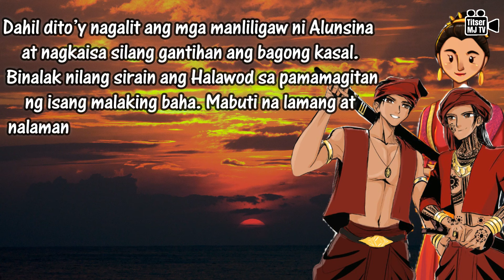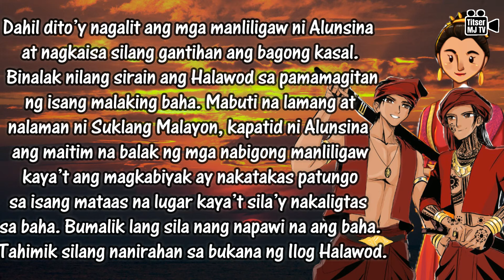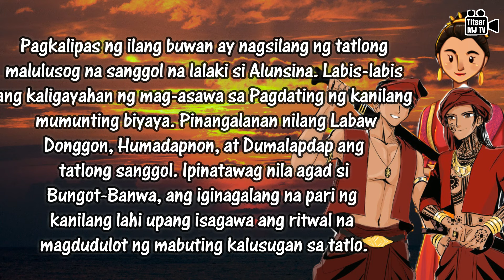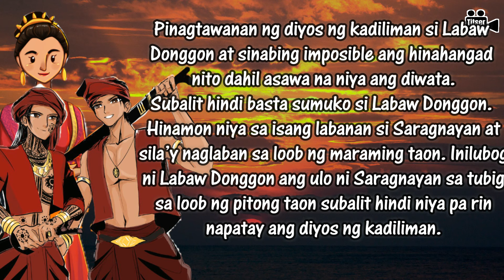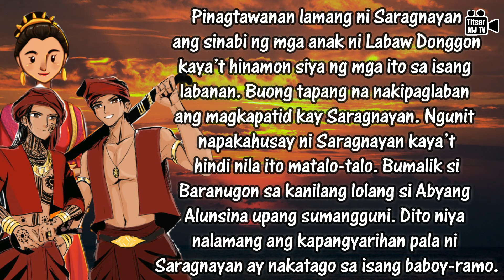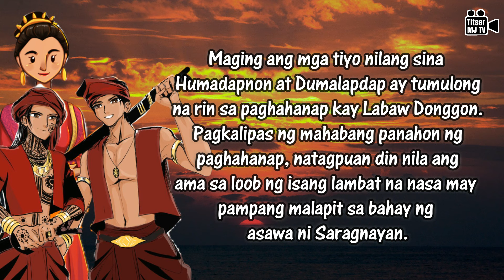HINILAWOD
HINILAWOD - EPIKO NG MGA BISAYA
BUOD: Ang salaysay na Labaw Donggon ay nagsimula sa kaniyang pamilya. Isa siya sa tatlong mala-bathalang anak nina Abyang Alunsina, isang diwata, at ni Buyung Paubari, isang mortal. Mga kapatid niya sina Humadapnon at Dumalapdap.

Pagkapanganak sa kaniya ay naghanap si Labaw Donggon ng mapapangasawa. Una niyang nakuha si Abyang Ginbitinan, ikalawa si Anggoy Doronoon. Ikatlo at pinakamahirap ang pakikipagsapalaran niya ay si Malitong Yawa Sinagmaling na asawa ni Saragnayan, tagapag-alaga ng araw.

Dahil may agimat din si Saragnayan, natalo niya si Labaw Donggon sa labanan na tumagal ng maraming taon. Ibinilanggo ni Saragnayan si Labaw Donggon sa kulungan ng baboy sa silong ng bahay niya. Samantala, nanganak ng dalawang lalaki ang dalawang asawa ni Labaw Donggon, sina Asu Mangga at Buyung Baranugan.

Hinanap ng magkapatid ang ama, nakaharap si Saragnayan, ngunit ngayo’y natuklasan ni Baranugan ang lihim ng kapangyarihan ni Saragnayan kaya napatay ang asawa ni Malitong Yawa Sinagmaling. Pinawalan ng magkapatid si Donggon at pinaliguan. Ngunit nagtago ito sa loob ng isang lambat.

Sina Humadapnon at Dumalapdap naman ang humanap kay Labaw Donggon at nakita nilá ito sa loob ng lambat ngunit halos bingi at lubhang matatakutin. Gayunman, pinagtulungan siyang gamutin nina Abyang Ginbitinan at Anggoy Doronoon pagkatapos mangako na pantay-pantay siláng ituturing na asawa kasama ni Malitung Yawa Sinagmaling.

Sinundan pa ito ng mga pakikipagsapalaran nina Humadapnon at Dumalapdap na nakuha din ng kani-kanilang asawa. Tinatawag na Hinilawod ang epikong-bayan ng mga Sulod na nakatira sa bulubunduking bahagi ng Panay. May dalawa itong pangunahing tauhan, sina Labaw Donggon at Humadapnon, at may mga sariling salaysay. Sa saliksik ni F. Landa Jocano, kaniyang naitala ang Labaw Donggon noong 1956 mula kay Ulang Udig, isang Sulod sa Iloilo.